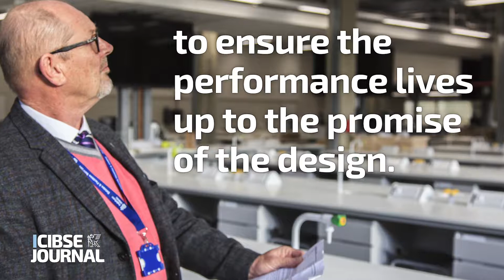The Clerk of Works – Jerry Shoolbred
The quality controller: How the clerk of works Anglia Ruskin University ensures building operation matches design intent